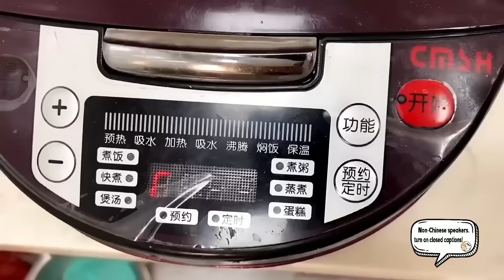Monkey brother makes a stewed yellow fat beef, it is so enjoyable to chew it!